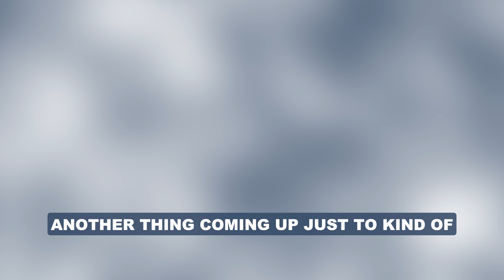September 2024 Newsletter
We have a ton of excitement going on in the coming months, so check it all out!

Topics Included
- Thank you for the 40th Birthday Love!
- Varsity Program Going Great
- EverFit Starts Sept 5th!
- CrossFit & WELLfit Program Updates
- Real Food September Challenge
- Attendance Boards will be Updated again...
- Upcoming Event
   - Festivus Games
   - Beers & Burpees
   - Mooresville Turkey Trot
- Mark Competes in 2 weeks!
- Labor Day Hours (8:30 & 9:30 Only)
- Thank you for making an amazing community!!

Dig Deep | Live Well
Justin

LINKS TO LEARN MORE OR SIGN UP